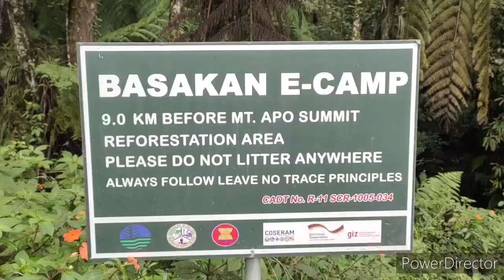PEAK OF MT. APO